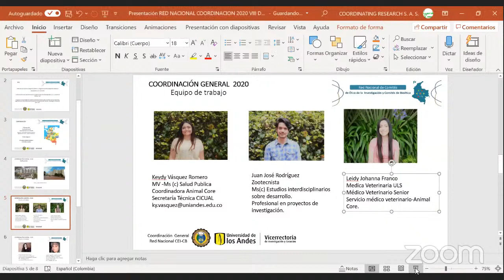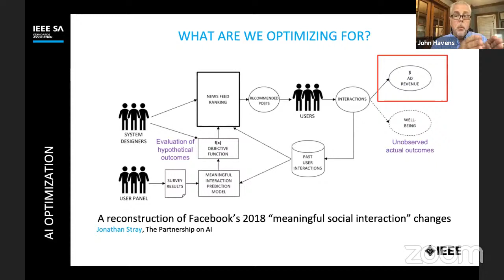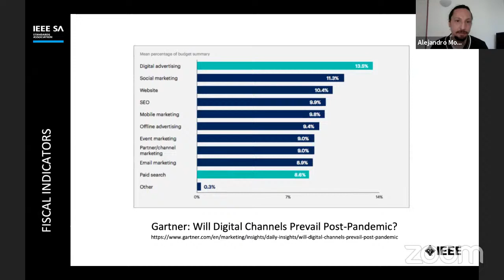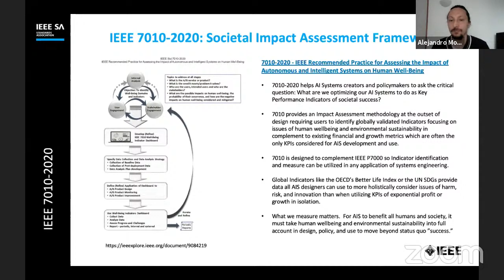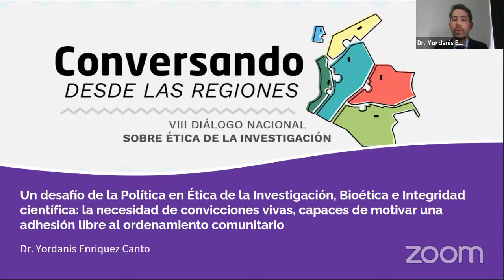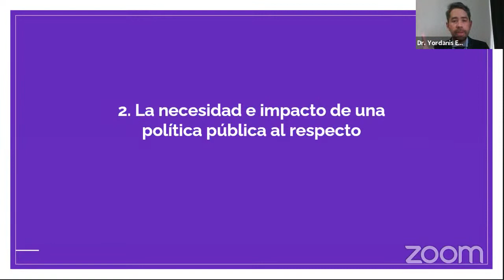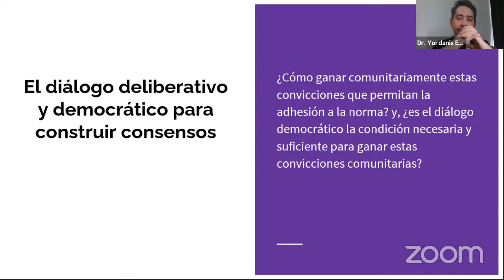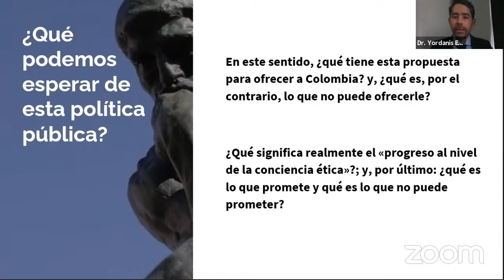Inauguración del VIII Diálogo Nacional sobre ética de la investigación: conversando desde las región